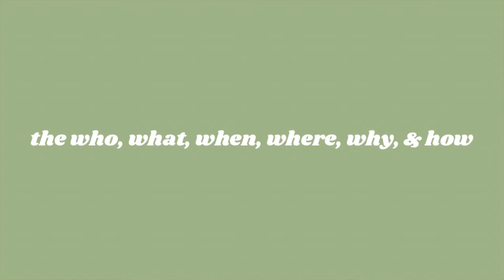First Photoshoot!! DIY Product Photos . ݁₊ ⊹ | artist & small business diaries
here are the next steps of the little small artist and small business journey

0:00 small business & art diary #2
0:37 the background, the inspiration
4:12 photoshoot supplies
5:38 photoshoot
12:23 photos!